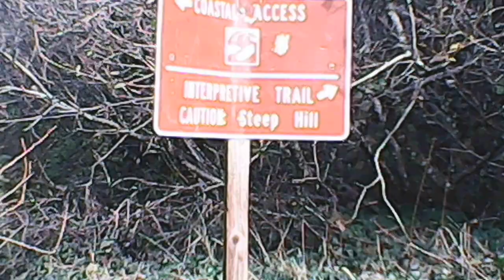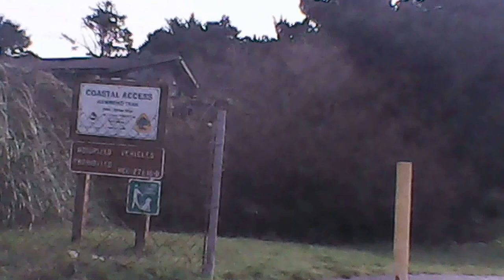Mykeru en McKinlyVIlle CA DIC 2016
Mykeru en McKinlyVIlle CA DIC 2016, COmpartiendo con la Natura.